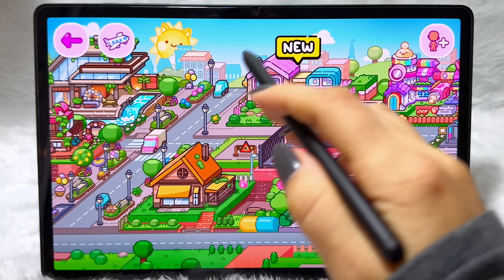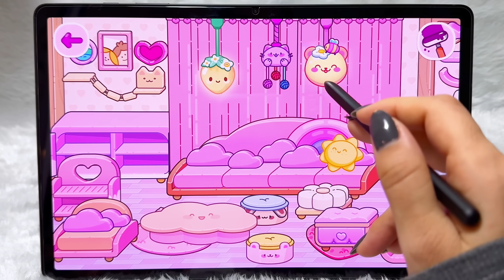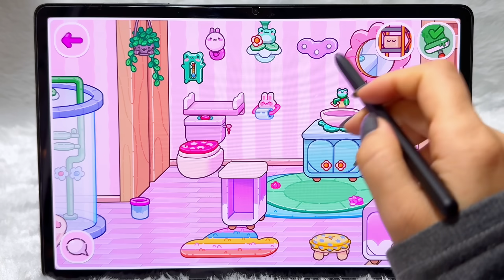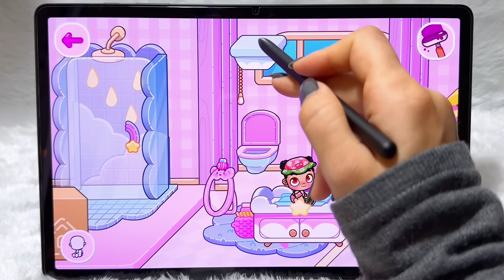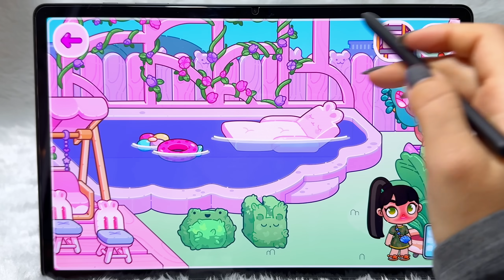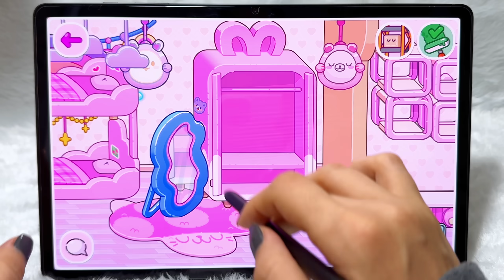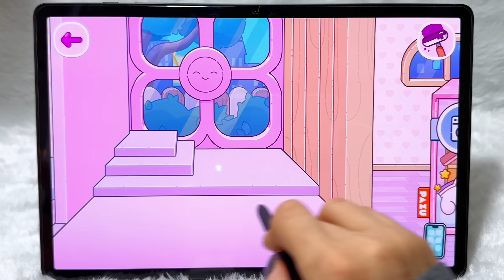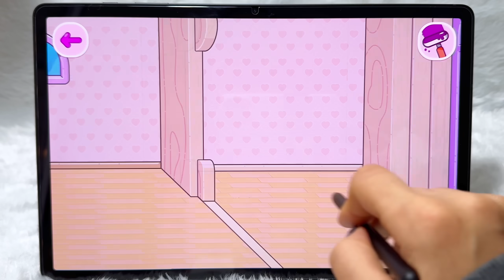👉😱CHEGOU!!! NOVA CASA KAWAII DO PAZU AVATAR WORLD NOVA ATUALIZAÇÃO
Oi, plantinhas lindas! Mary Games aqui com mais um vídeo de Avatar World. A nova casa kawaii do jogo chegou com um visual super fofo! Essa atualização da Casa Rosa do House Maker vai encantar a todos. Tem muitos pacotes, como o Kawaii Baby, Kawaii Garden, Kawaii Kids Room e Kawaii Appliances. Se vocês são apaixonados por decoração, como eu, vão adorar! A casa tem 3 andares e um lindo jardim. Há segredos nessa casa; vamos descobri-los juntos! Só sei que o jogo está ficando cada vez mais completo e, a cada nova atualização do Pazu Avatar World, fica ainda mais divertido. Bom vídeo!🥰

Mais Vídeos Legais Meus Por Aqui 🤗👇

Canal Roblox👉  @MaryPlay_
Canal Histórias👉 @MaryLife-

Tik Tok, Instagram ou Email